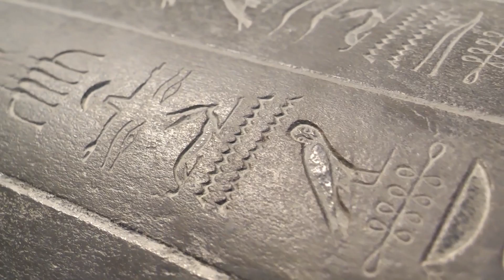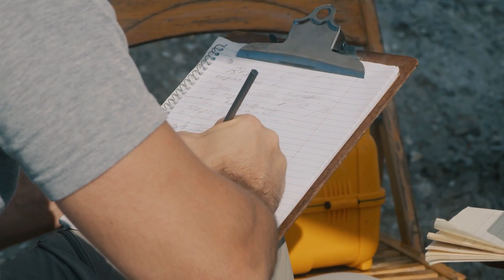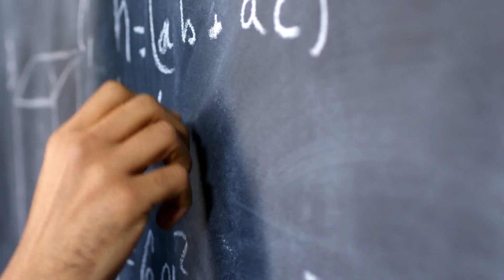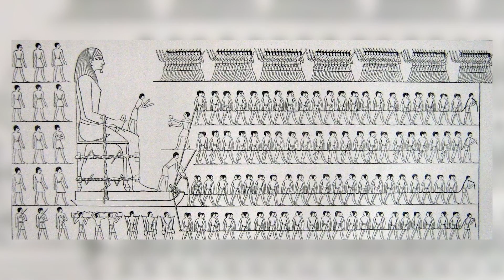Изследвания разкриват как всъщност са построени Египетските ПИРАМИДИ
От векове египетските пирамидите удивяват изследователите.
Все още те са обвити в много неразгадани мистерии въпреки факта, че са едни от най-известните и изучавани архитектурни паметници в света.
Въпросите, свързани с пирамидите за сега са повече от разгаданите отговори и теории относно изграждането на тези мистериозни постройки.
Все повече противоречиви мнения за сградите и как са работили древните архитекти  се появяват с напредването на технологиите.
В това видео анализирайки наличната информация до сега, ще се опитаме да дадем изчерпателен отговор на въпроса: как са били построени египетските пирамиди и по-конкретно една от най-известните от тях – Хеопсовата.

00:00 Начало
00:47 Хеопсовате пирамида в Гиза
01:23 От какво е изградена пирамидата и как не потъва в пясъците
01:56 Популярни теории за построяването на пирамидите
04:40 Какви са били основните строителни материали на древните египтяни
06:16 Как са били доставяни материалите до строителната площадка
08:20 Кой е построил пирамидите
09:48 Какво друго бихте искали да узнаете